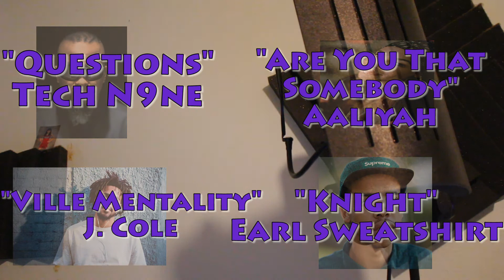Saturn Missiles Remix! OneTake - Chris Thurman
Votes are in, and Saturn Missiles wins! Hope you enjoy da bars.